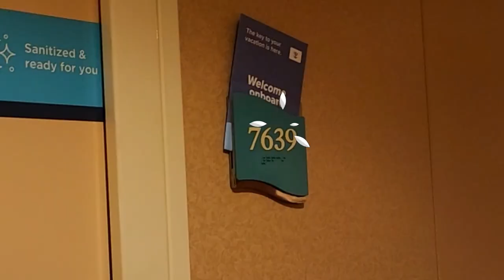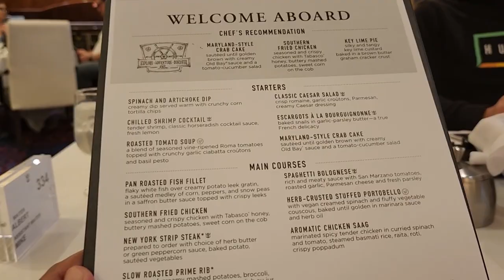Ocean and Noah's Amazing Cruise Adventure: Playing, Dining, and Ice Skating on a Giant Ship!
Join Ocean and Noah on an amazing adventure as they set sail on a giant cruise ship! From the moment they step onboard, the brothers are filled with excitement and wonder as they explore all the ship has to offer.
First, they hit their suite, laughing and having fun. Next, they head to the ship's ice skating rink, where they watch sweet skating skills and a cool performance in a fun ice skating show.

But the fun doesn't stop there! Ocean and Noah also indulge in all the delicious food on the ship, trying new treats and eating lots of yummy food. They play games in the kids area and explore new toys.

As the ship cruises along the sea, Ocean and Noah take in the stunning views. And when they're ready to wind down, they relax in their cozy cabin and play in their bunk beds.

With so much to see and do on the ship, Ocean and Noah's cruise adventure is one they'll never forget!